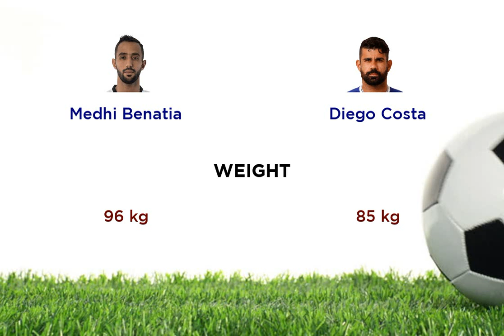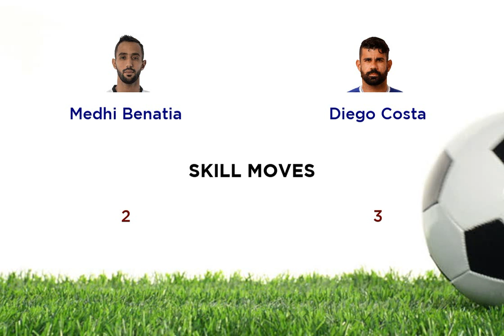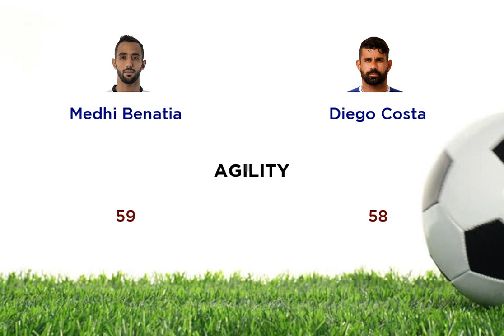Medhi Benatia vs Diego Costa